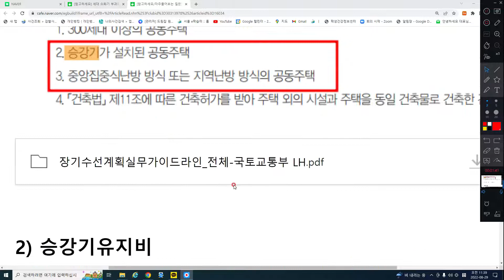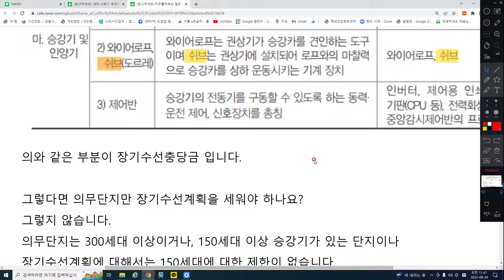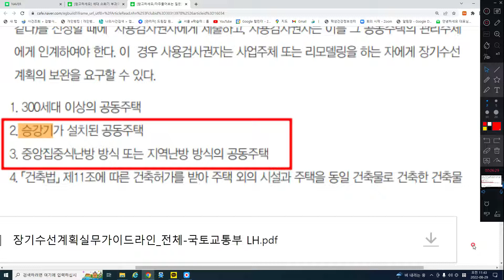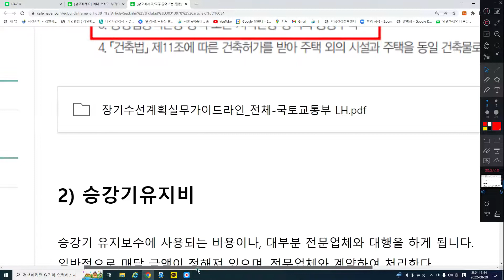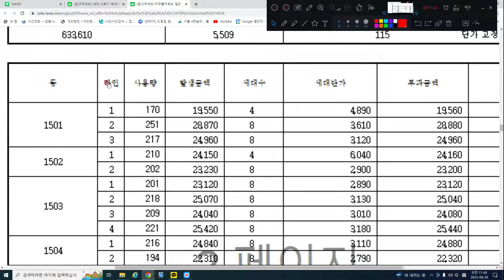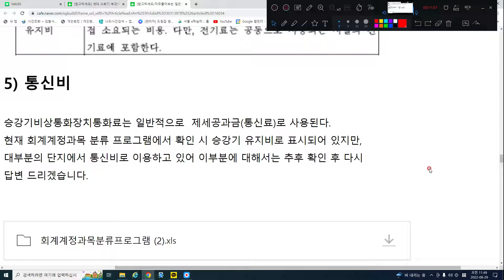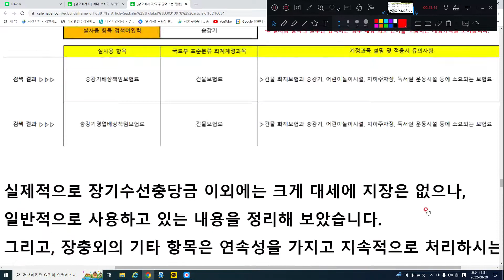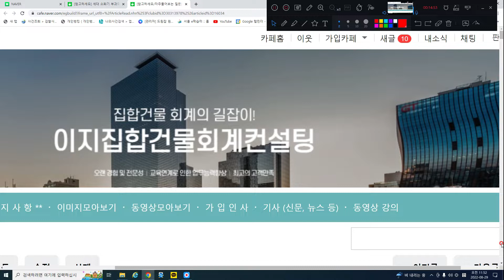승강기 유지비 A to Z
일단 승강기에 관련된 비용은
아래와 같은 내용을 사용하는 것이 일반적입니다.

1) 장기수선충당금
2) 승강기유지비
3) 수선유지비
4) 승강기전기료
5) 통신비
6) 승강기 보험료

자료 바로가기